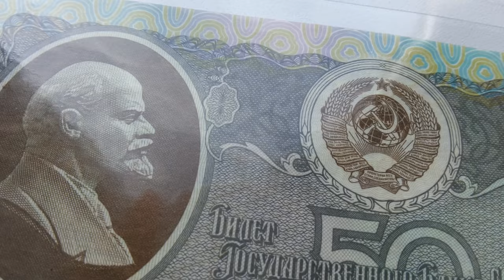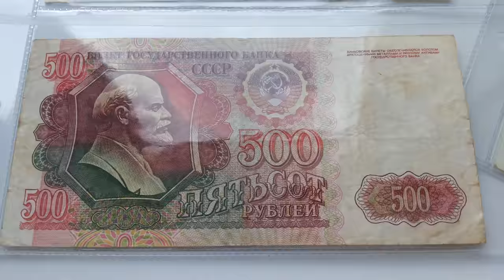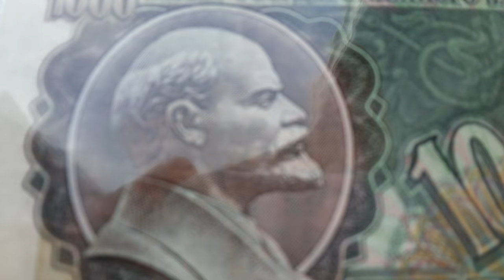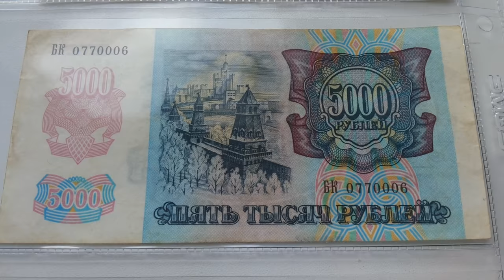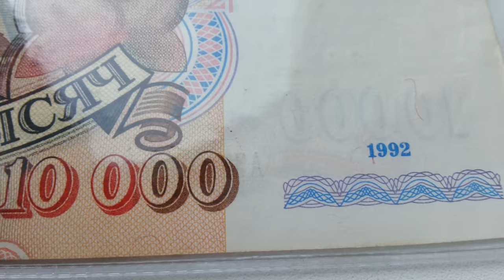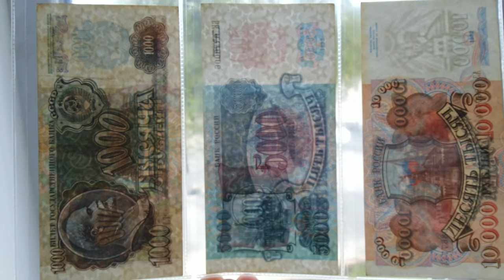Банкноты России 1992 год водяные знаки 19 серия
19 из 23 серий Билеты государственного банка России 1992 год водяные знаки Банковские билеты обеспечиваются золотом.драгоценными металлами и прочими активами государственного банка